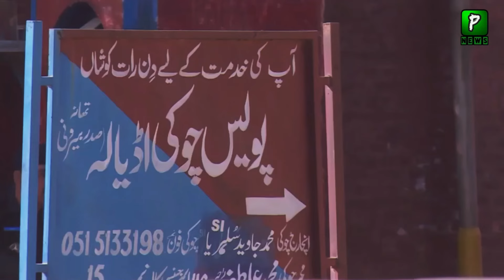Imran Khan Statement On Brig (r) Ameer Hamza Incident | Headlines | Imran Khan Adiala Jail News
About Video: Imran Khan Statment On Brig (r) Ameer Hamza Incident | Headlines | Imran Khan Adiala Jail News
Join Us On
ABOUT CHANNEL